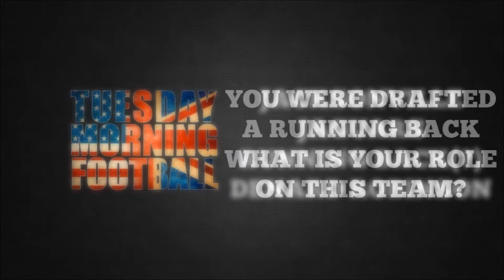Denard Robinson talks London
We sit down with Jacksonville Jaguars 2013 draft pick Denard Robinson to discuss exactly where this versatile talent will line up, coming to London and food!

The Jacksonville Jaguars will play the San Francisco 49ers at Wembley in October as part of the NFL International Series